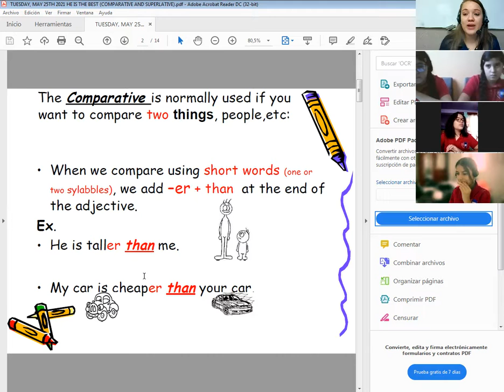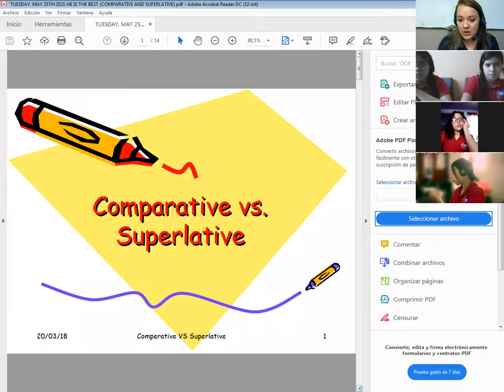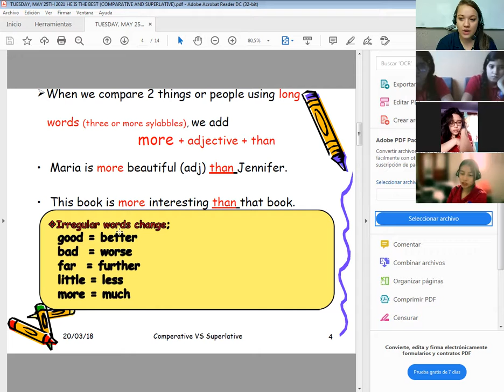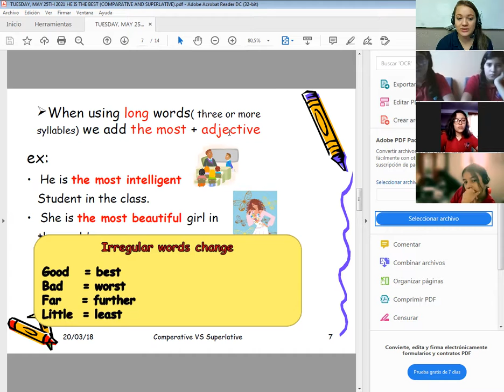INGLES, COMPARATIVE AND SUPERLATIVE ADJECTIVES, 9NO GRADO, 24 DE JUNIO